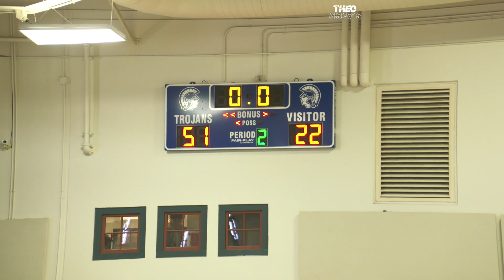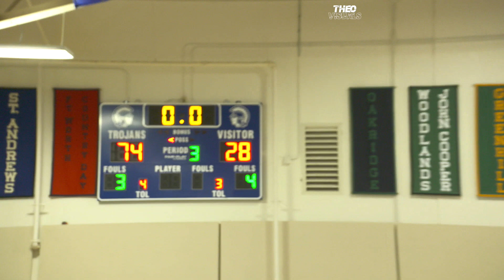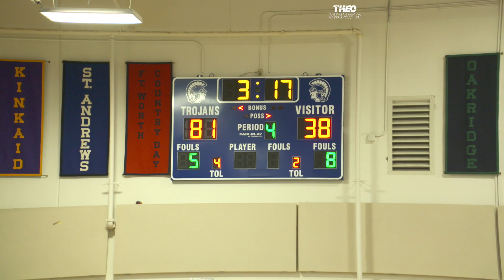Houston Christian defeats Houston Episcophal SPC Championship Loghan Johnson and D'Asia Thomas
HOUSTON CHRISTIAN ROSTER
# Name Pos. Gr. Ht. Wt.
0 Kiersten Reed  Fr.
1 Courtney Stagner  Sr.
2 Madison Williams PG Jr. 5'6" 140
4 Emily Thompson  So.
5 Scarlett Anne Du Vigneaud  Jr.
10 Jaycee Ingram  Fr.
11 Courtlyn Cameron  Jr.
14 Gentri Granere  Sr.
21 D'Asia Thomas PF Jr.
22 Jalayah Ingram  Jr.
23 Kayla Mackel  Sr.
25 Loghan Johnson SG, SF Jr.